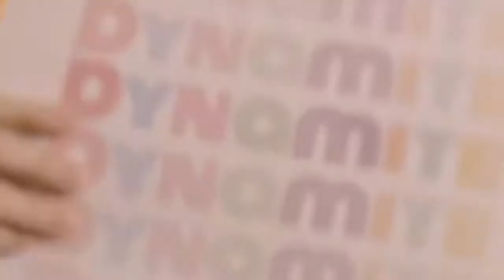"Watch BTS bring the fire and light the night at the Grammys."